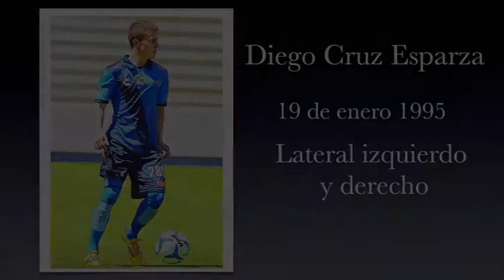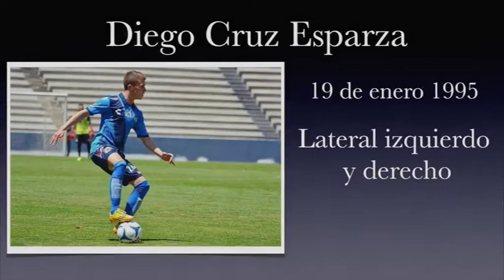Diego Cruz Jugador profesional de fútbol (jugadas destacadas)